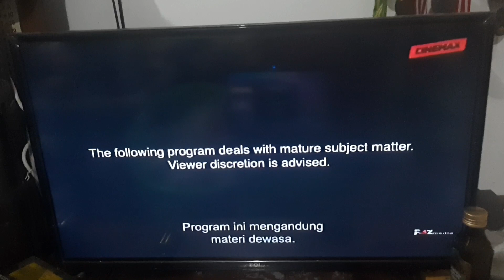1408 - Cinemax Intro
NOTE: This was Recorded Yesterday Night on October 7th